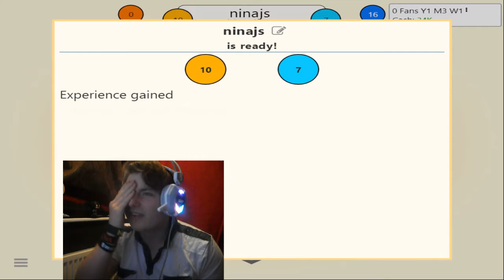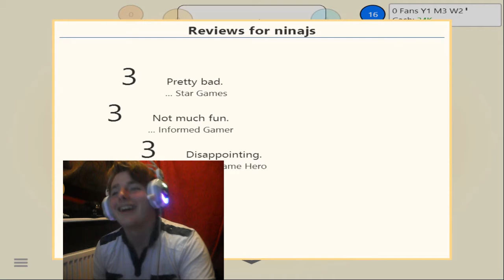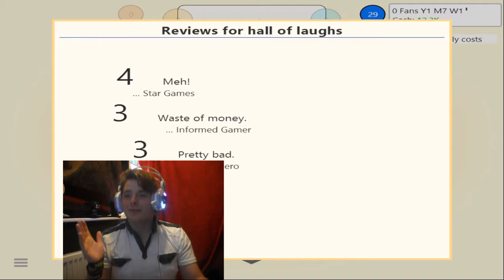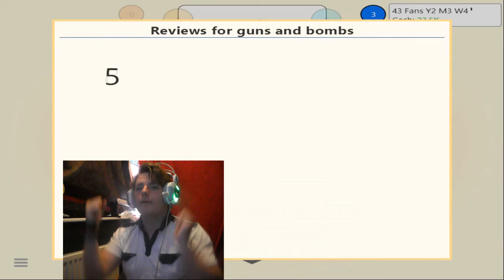game dev tycoon / let begin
hey guys and girl im happy to bring you game dev. tycoon it awesome for how much i have played it so i hope you enjoy